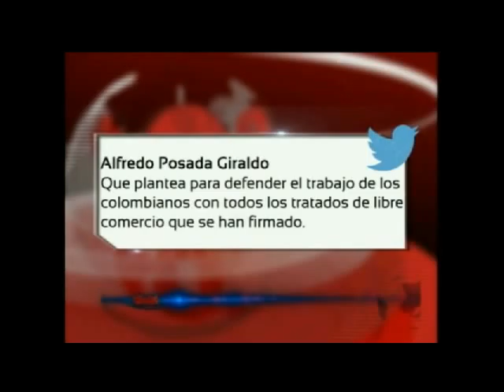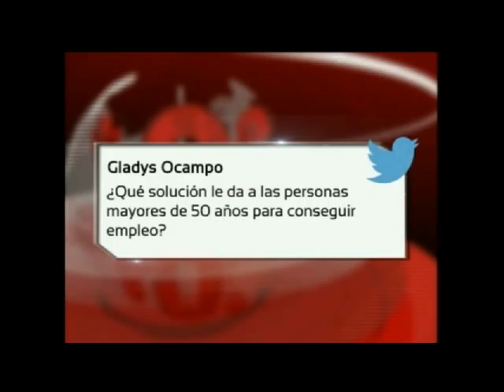Especial 360º Primer debate Presidencial